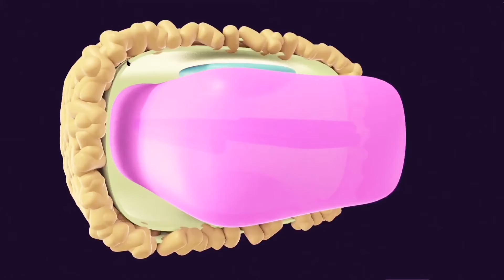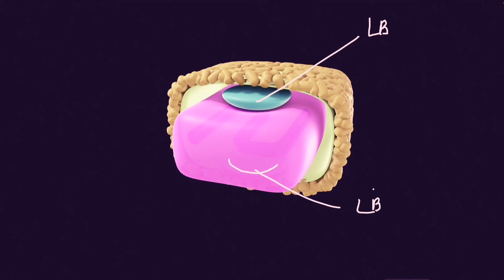تطور جدري القردة بمعدل متسارع Monkeypox Has Evolved at an AcceleratedAnd Unexpected Rate Study Finds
توصلت الدراسة إلى أن فيروس جدري القردة قد تطور بمعدل متسارع وغير متوقع ،
Monkeypox Has Evolved at an Accelerated And Unexpected Rate Study Finds ،
توصلت دراسة جديدة إلى أن فيروس جدري القرود قد تحور بمعدل أسرع بكثير مما هو متوقع في العادة ،
ومن المحتمل أن يكون قد خضع لفترة تطور متسارع ،
لاحظ مؤلفو الدراسة أن العلماء عادة لا يتوقعون أن تكتسب الفيروسات مثل جدري القرود أكثر من طفرة أو طفرتين كل عام ،
لكن إجمالًا ، يحمل الفيروس 50 طفرة جديدة لم تُشاهد في السلالات السابقة التي تم اكتشافها من 2018 إلى 2019 ، وفقًا لدراسة جديدة نُشرت
في مجلة Nature Medicine ،
المصادر .